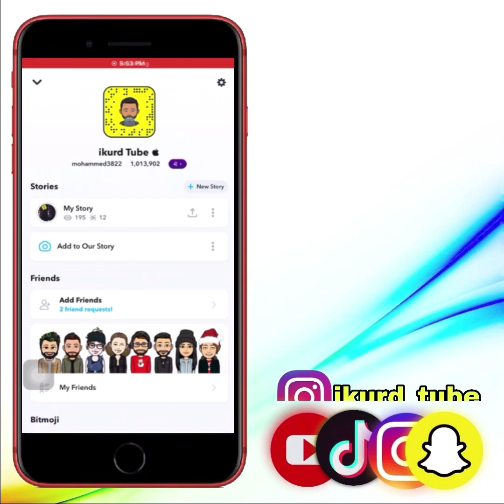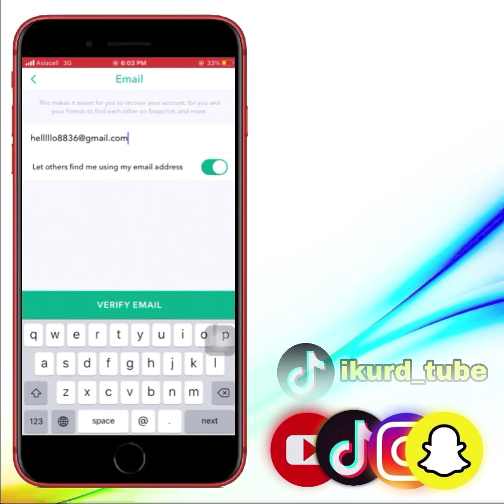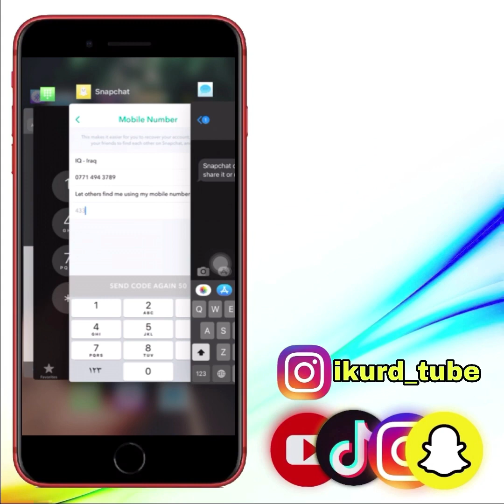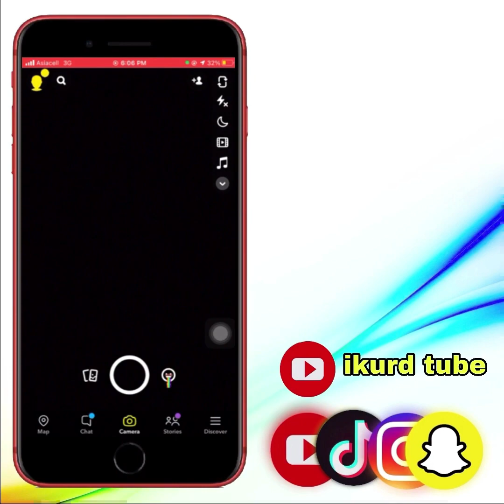چی بکەین لە سناپ چات هاک نەکرێن و قوفل نەبین Snapchat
‏How to add security on Snapchat
دانانی سکۆریتی بۆ ئەووی سناپمان هاک نەکرێت و قوفل نەبی
بەم شێوەیە سناپەکەت بەهێز بکە

لە گەل ئیمە زیادتر بزانە دەربارەی تەکنالۆژیا 😊
لایک وکۆمینت لە بیر نەکەن بۆ بەردەوامبوونمان😍
چەندی دەتوانن هاوریکانتان لە بیر نەکەن لەم زانیاریە تاکی بکەن🔖

بەردەوام نوێکاری🔘

هەواڵ-زانیاری-پاراستن-هۆشداری-فێرکاری©️

ئیمە لە